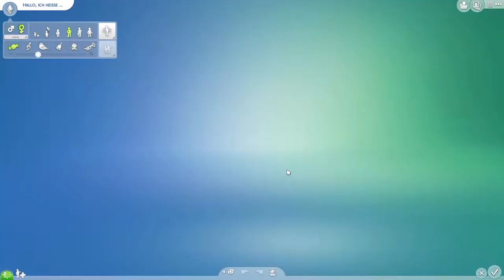JockelLP - Origin Sims4 - Lefuet - Folge 1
Story:

Teuflisch frech geht es hier zu.
Lefuet treibt die Sims in den Wahnsinn.

Beschreibung:
Die Sims 4 ist das mit Spannung erwartete Lebenssimulationsspiel, in dem du wie nie zuvor Schicksal spielen kannst!
Erstelle und steuere Sims mit großen Persönlichkeiten, neuen Emotionen und einzigartigem Aussehen. Erlebe ein neues Maß an Kreativität, wenn du mit dem leistungsstarken Erstelle einen Sim deine Sims formst und mit dem taktilen, modulbasierten Bau-Modus wunderschöne Häuser errichtest.
Mit Gratis-Inhalten als Updates für Besitzer von Die Sims 4 - nach Verfügbarkeit - erhältst du die neuesten Inhalte und Features, um deine Spielerfahrung weiter zu verbessern. Steuere Körper, Herz und Geist deiner Sims und erkunde lebendige, pulsierende und umfangreiche Nachbarschaften mit klügeren Sims, die deine Geschichten zum Leben erwecken.
Die Sims 4 ist erhältlich für PC und MAC.

- Musik/Sound: Magix.com
- Musik/Sound: EA.Com / Origin.com